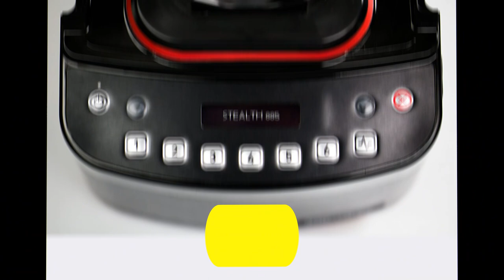Blendtec S885C2901 B1GB1A Stealth Countertop Blender with 2 Fourside Jars, Blac || blender review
Product title :
Blendtec S885C2901-B1GB1A Stealth Countertop Blender with 2 Fourside Jars, Blac

Product description :
Brand Blendtec
Color Black
Included Components Blender
Style 885 2 FourSide Jars
THE ULTIMATE QUIET COMMECIAL BLENDER: operates at a sound level comparable to a normal conversation without compromising power
CUSTOMIZABLE PREPROGRAMMED CYCLES: comes equipped with 42 preprogrammed cycles and unlimited customized blend cycles using the online BlendWizard
ULTRA HIGH_SPEED MOTOR: 3. 8 peak HP allows you to blend the toughest ingrediaents
TACTILE INTERFACE: cutting-edge design and functionality deliver an advanced yet user-friendly blending experience
STANDARD PACKAGE INCLUDES: Stealth 885 motor base, Sound enclosure, 2 BPA-free, FourSide jars, Soft lid
Blendtec S885C2901-B1GB1A Stealth Countertop Blender with 2 Fourside Jars